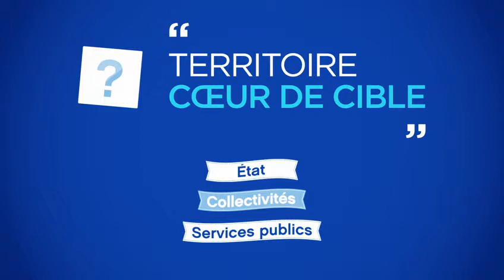Comprendre la politique de la ville en 2 minutes